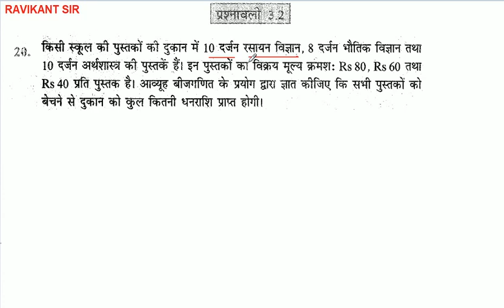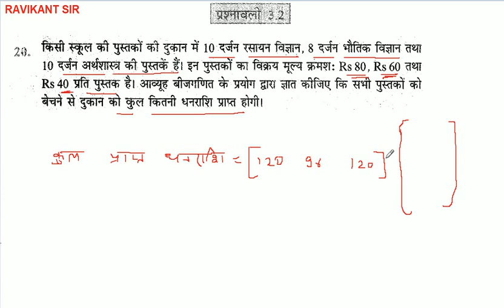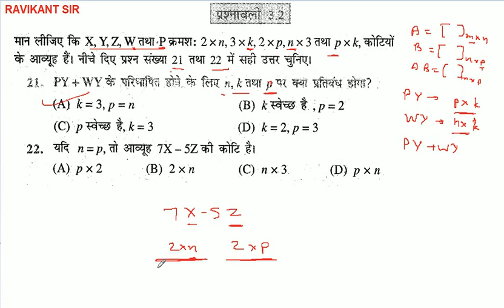आव्यूह | Matrices | Aavihu | Class 12th Maths in Hindi | NCERT Solution | Chapter 3 | Part 6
इस विडियो में आव्यूह की  प्रश्नावली 3.2 के प्रश्न 18 से 22 तक के प्रश्नों को बताया गया है |